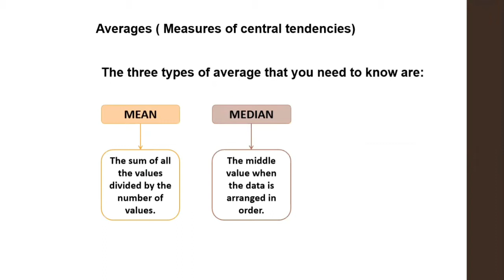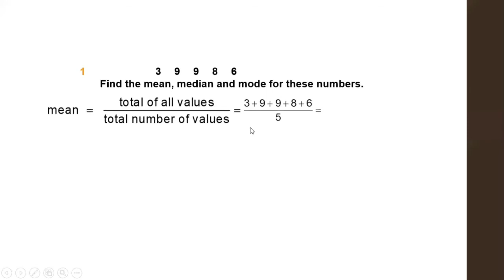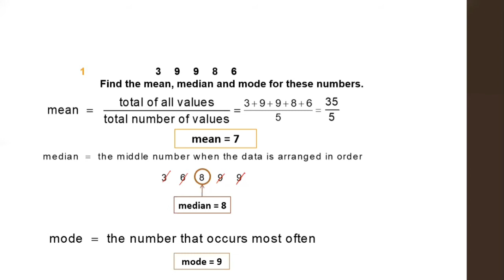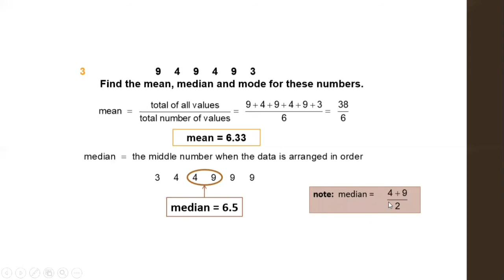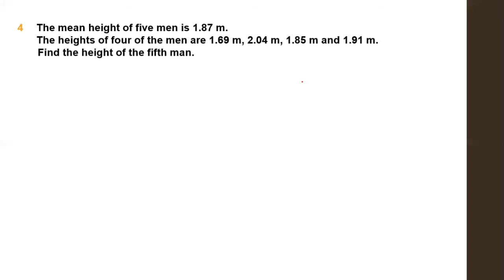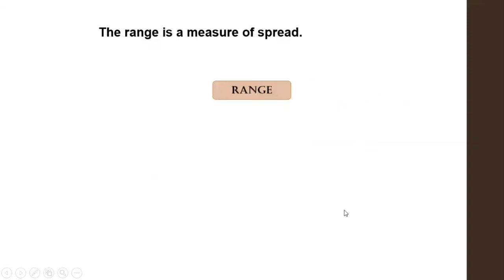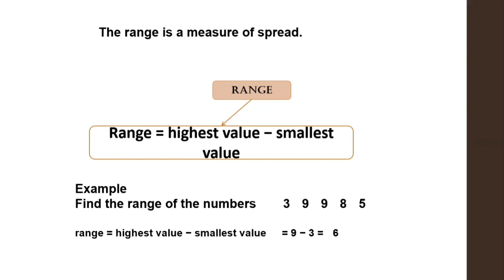Averages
Mean, mode, median, range explained with application based questions